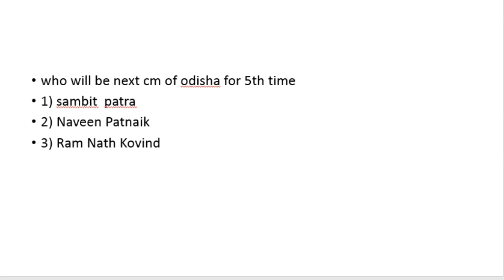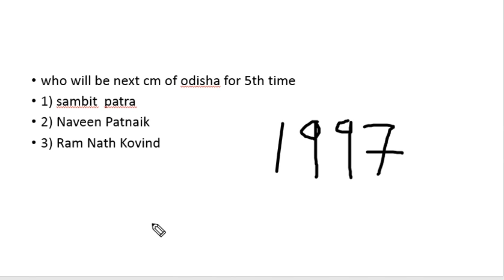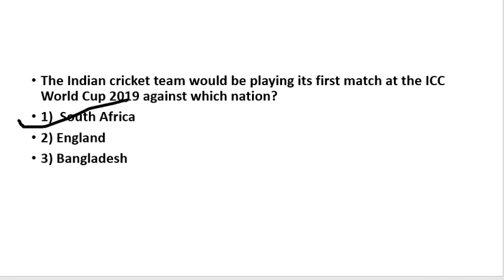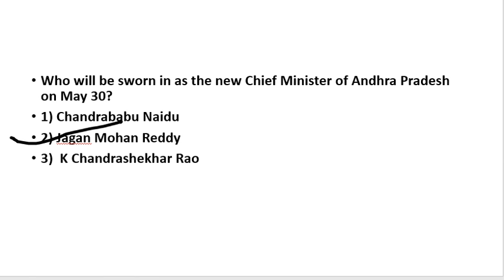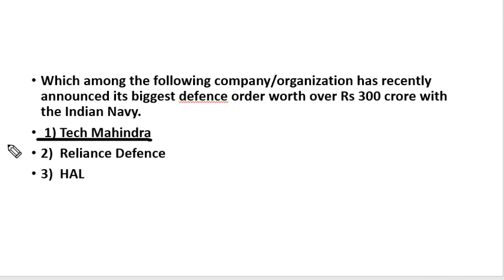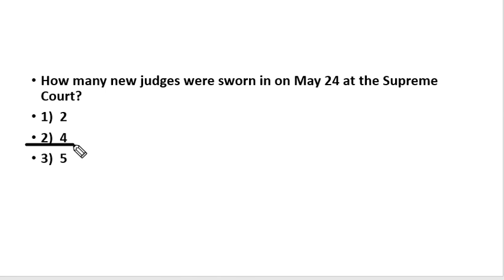27 may Current Affairs in odia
Hallo friends
ମୁଁ  ବିଶ୍ୱଜିତ ଆପଣ ମାନଙ୍କୁ
ସ୍ୱାଗତ କରୁଛି ଆମ ଚଂନେଲ crazy math ରେ
ଏହି ଚଂନେଲ ରେ study related ଭିଡ଼ିଓ upload କରାଯିବ  ଯାହାକି କେବଳ ଓଡ଼ିଆରେ ରହିବ
ଆପଣ ଯଦି କିଛି spacial topic ର video ଚାହୁଁଛନ୍ତି ତେବେ comment କରି ଜଣାନ୍ତୁ

ଆପଣ ମାନଙ୍କ help ପାଇଁ whatsapp ରେ ମଧ୍ୟ ଯୋଗାଯୋଗ କରିପାରିବେ
ଆମର whatsapp number ହେଉଛି 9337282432